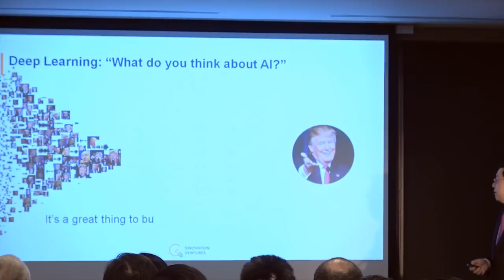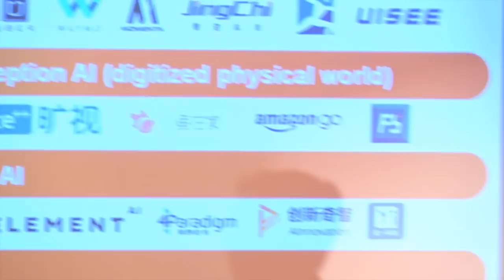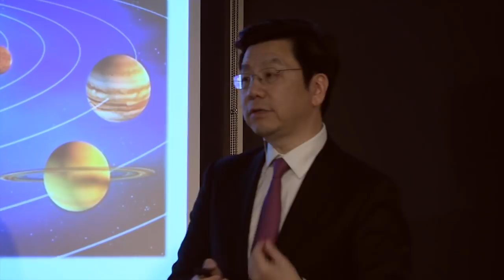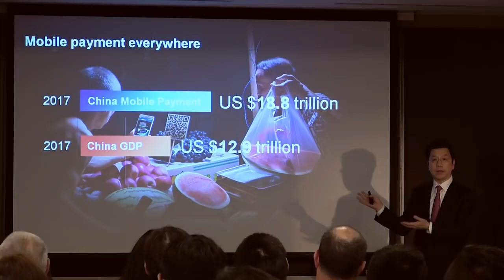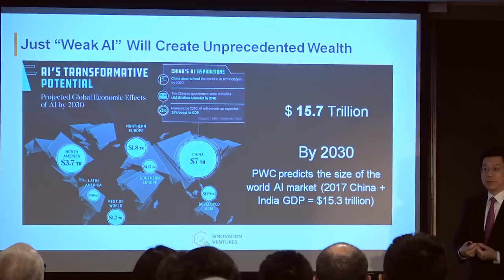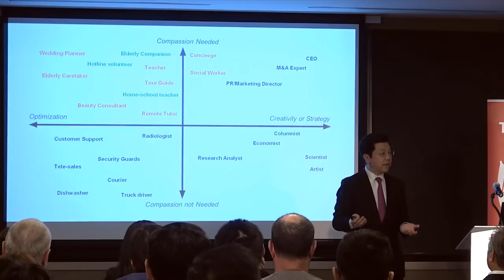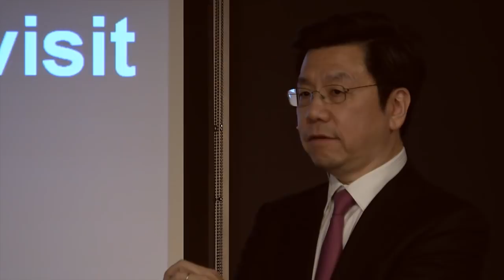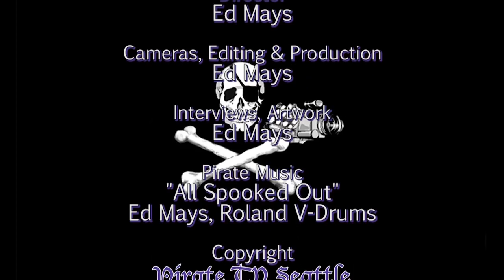Kai-Fu Lee: The Era of AI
The United States has long been the global leader in Artificial Intelligence. Dr. Kai-Fu Lee—one of the world’s most respected experts on AI—reveals that China has suddenly caught up to the US at an astonishingly rapid pace. He joins us with insight from his provocative book AI Superpowers: China, Silicon Valley, and the New World Order to envision China and the US forming a powerful duopoly in AI—one that is based on each nation’s unique and traditional cultural inclinations.

Dr. Lee predicts that Chinese and American AI will have a stunning impact on traditional blue-collar industries—and a devastating effect on white-collar professions. He outlines how millions of suddenly displaced workers will need to find new ways to make their lives meaningful, and how government policies will have to deal with the unprecedented inequality between the haves and the have-nots. Join Lee for a sobering prognosis on the future of global advances in AI and the profound changes coming to our world sooner than we think.

Thanks to Town Hall Seattle, The World Affairs Council, and The Collective
Recorded 9/27/18